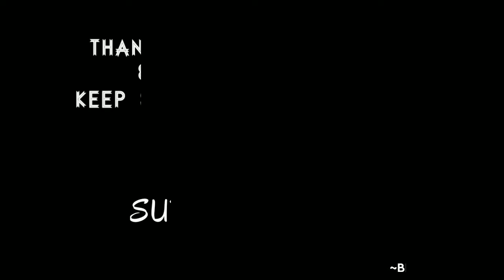HOW TO PUT REDSTONE ON DISPENSOR IN LOKICRAFT | 💯 WORKING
HOW TO PUT REDSTONE ON DISPENSOR IN LOKICRAFT